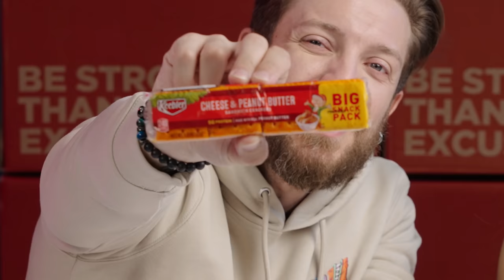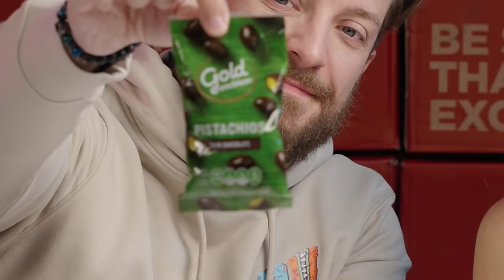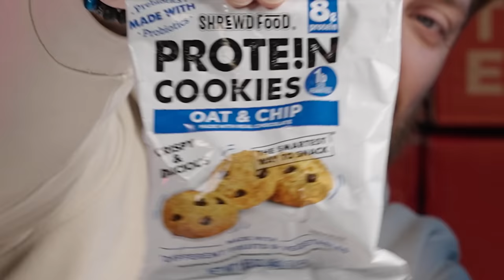Sfida di SCHIFEZZE AMERICANE con la mia RAGAZZA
In questo video sfiderò Ambra, la mia ragazza a mangiare del sano cibo spazzatura americano. Chi sopravviverà?

IG Ambra: @ambra_pazzani
TikTok Ambra: @ambrapazzani

e potete avere fino al 60% di SCONTO con il codice MERLUZZ10 e 15YEARS in occasione dell'anniversario!

Regia e Produzione: Paolo Cellammare
Supervisore al Montaggio: Claudio Manca
Montaggio: Marco Pipitone